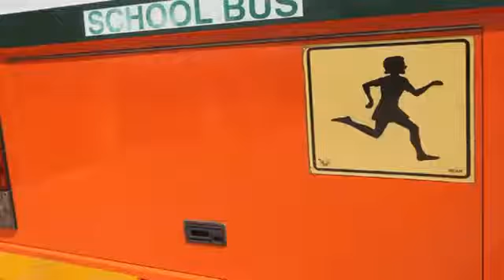What Scratch? School Bus Transformation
It's not just cars that we transform - check out this school bus. The owner knew the bus wouldn't pass its Public Transport Authority of WA inspection because of the poor condition of the paintwork. The bus only has 18 months before changeover so the owner was keen to find a cheaper alternative to re-spraying so he called What Scratch?.

Our technician cut and polished the orange and green paintwork until it gleamed and the school kids thought they had a new bus!